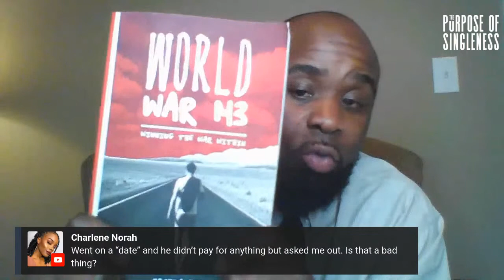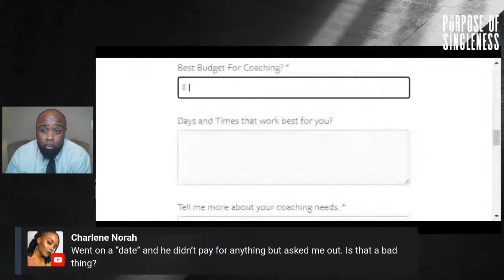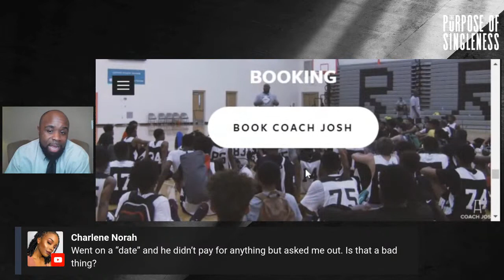WHY MEN SHOULD PAY FOR DATES. CHRISTIANS AND TATTOOS. How to tell a Guy You're not Interested. +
0:00 Welcome
1:46 How to deal with rejection
4:20 How to move on from a girl or guy
8:01 How to stop being jealous of other peoples relationships/ success
12:20 Is it wise to get a tattoo
17:47 Unequally yoked relationships
22:33 Manifesting demons
25:25 How to gently break it off with a guy
29:37 What to do when you feel far from God
33:00 How to deal with family ties
37:09 How to become a coach
39:44 Why a man should pay for dates/ your time